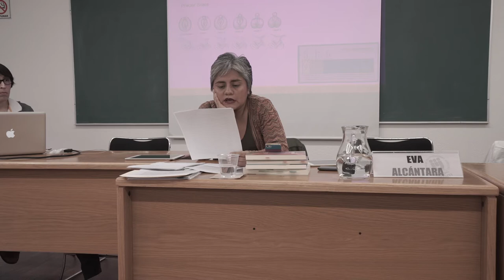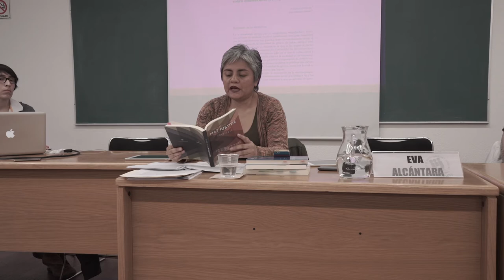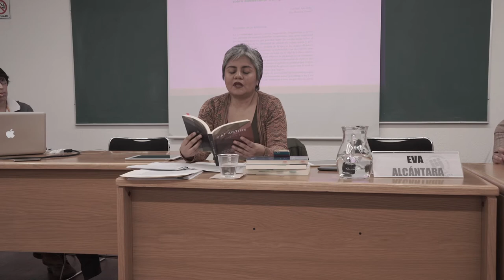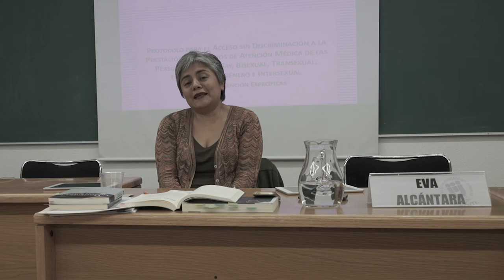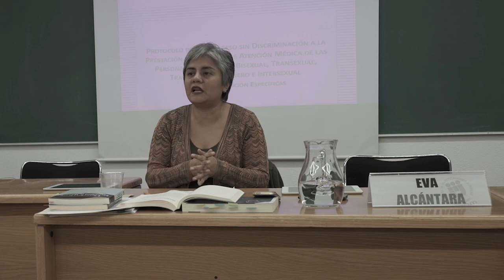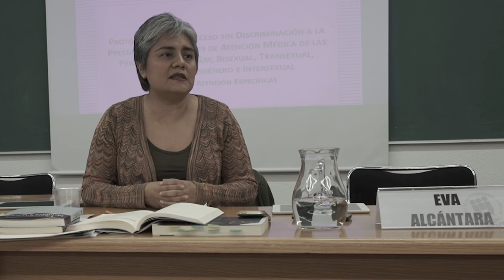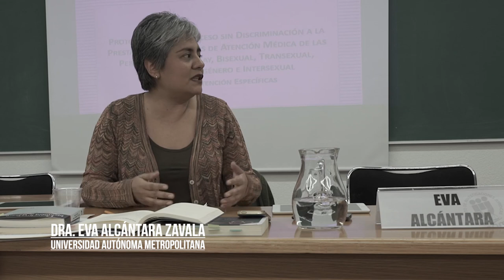Niña o Niño: La incertidumbre del sexo y del género en la infancia - Dra. Eva Alcántara Zavala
El Laboratorio Nacional Diversidades llevó a cabo la 5a sesión del Seminario Diversidades titulada Niña o Niño: La incertidumbre del sexo y del género en la infancia impartida por la Dra. Eva Alcántara Zavala el 5 de septiembre de 2017 en el Instituto de Investigaciones Filosóficas de la UNAM.